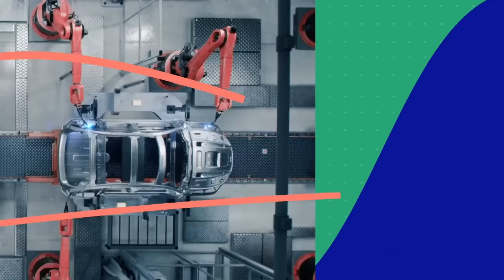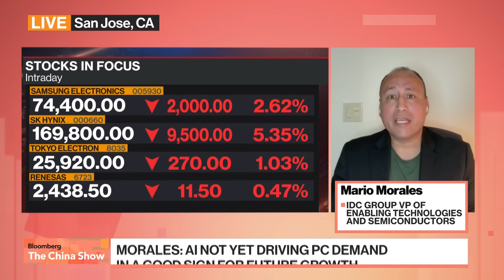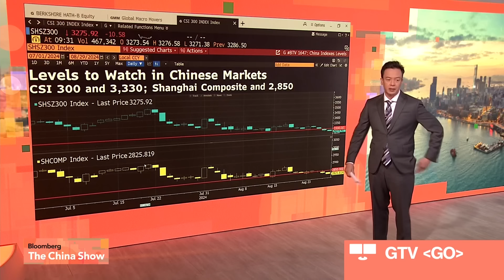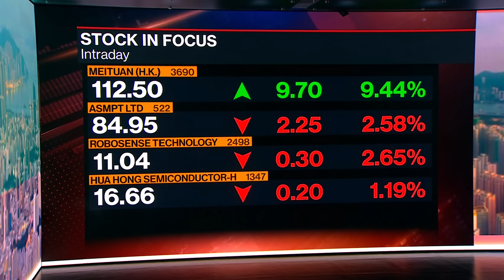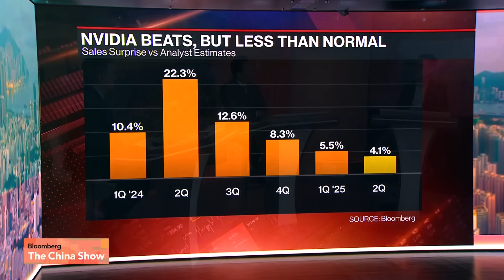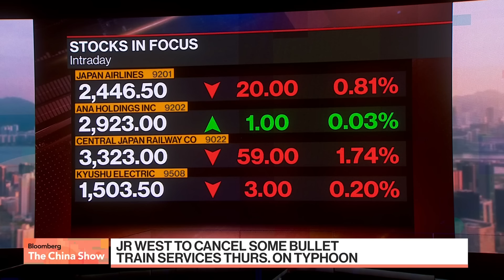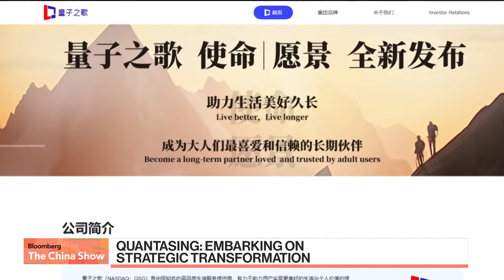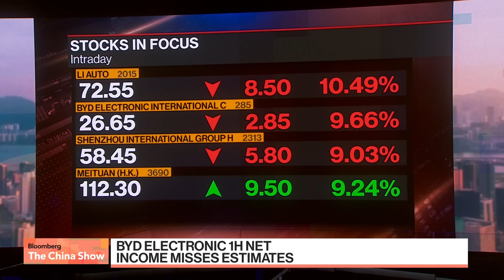China's Growth Outlook Slashed; Nvidia Earnings Underwhelm | Bloomberg: The China Show 8/29/2024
Chapters:
00:00:01 - Bloomberg: The China Show opens
00:01:25 - Asian stocks slip as Nvidia letdown hurts tech
00:08:18 - IDC Group's Mario Morales on Nvidia's results
00:16:50 - What to watch in China today
00:17:29 - Meituan shares jump after results defy China consumer slump
00:25:53 - Alert: Sullivan meets with Chinese military officials
00:27:24 - Exclusive interview with Nvidia's Jensen Huang on the firm's outlook
00:30:33 - China’s 5% growth target faces rising doubt as UBS cuts outlook
00:36:58 -  UBS' Thomas Fang on trading opportunities seen in China
00:37:10 - Alert: Japan's Met agency downgrades typhoon emergency warning issued for Kagoshima
00:39:17 - Top US official holds rare meeting with China army general
00:47:55 -  Nvidia’s CEO says new chip will have ‘lots and lots’ of supply
00:57:11 - Bloomberg intelligence: Meituan's local commerce margin gain sweetens revenue beat
01:00:59 - Serum Institute of India's Adar Poonawalla on the need for governments to invest in healthcare.
01:03:20 - Three dead in Japan due to Typhoon Shanshan
01:11:04 - Exclusive interview with Nvidia's Jensen Huang on the deals driving sovereign AI
01:15:15 - Exclusive interview with QuantaSing's Tim Xie on opportunities in China's aging population
01:25:20 - Top US official holds rare meeting with China army general
01:28:55 - The China Brief: Jake Sullivan's visit to China